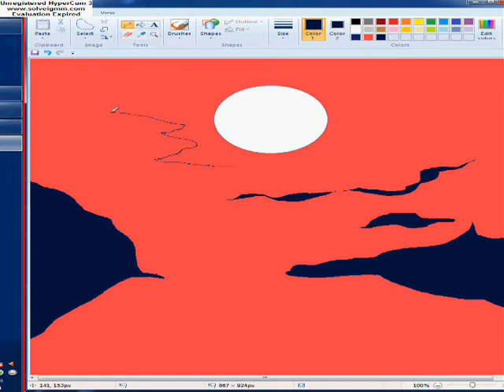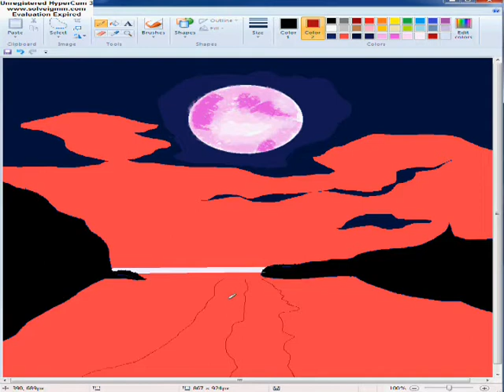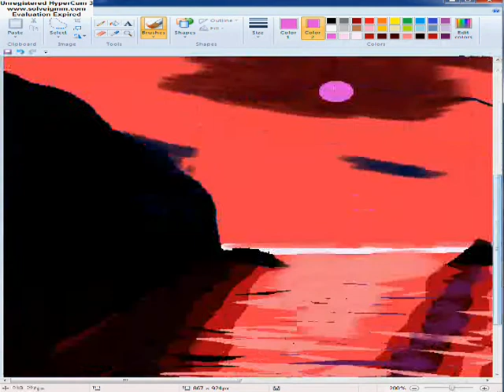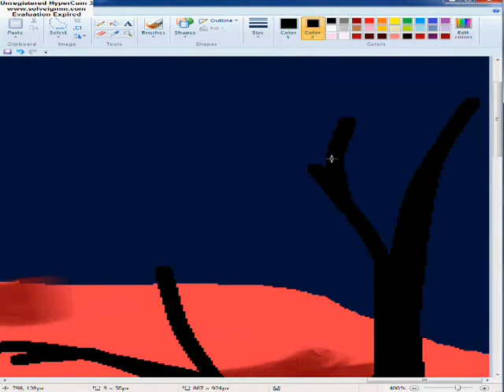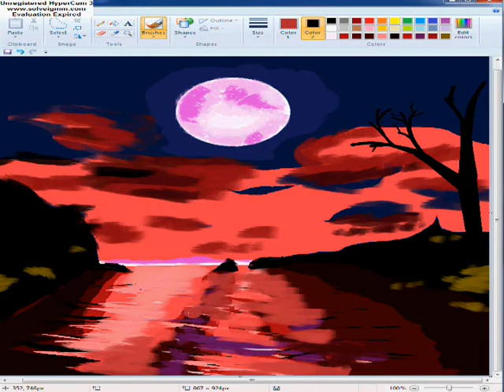draw by mario sarry art paint Cyprus